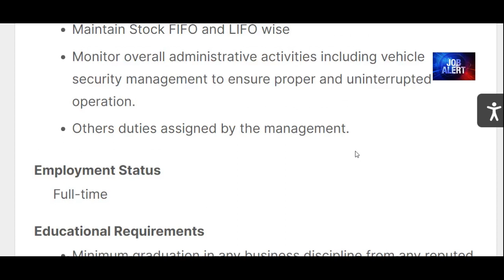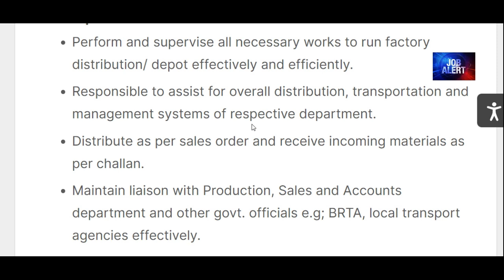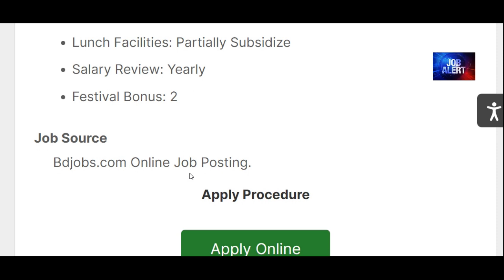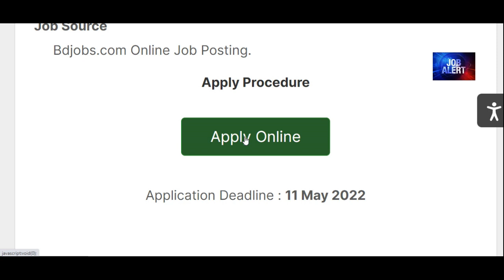প্রাণ-আরএফএল গ্রুপ | প্রাণ- আরএফএল গ্রুপে নিয়োগ বিজ্ঞপ্তি ২০২২ | PRAN RFL Group Job Circular 2022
প্রাণ-আরএফএল গ্রুপ
প্রাণ- আরএফএল গ্রুপে নিয়োগ বিজ্ঞপ্তি ২০২২